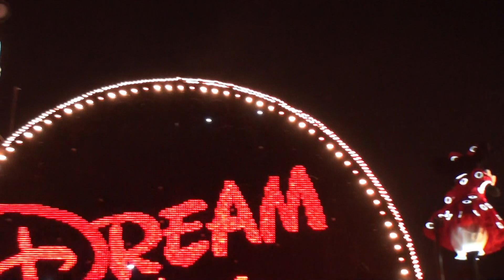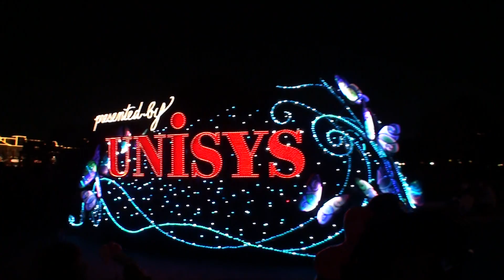TDL : Tokyo Disneyland Electrical Parade Dream Lights / 東京ディズニーランド・エレクトリカル・パレード・ドリームライツ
Tokyo Disneyland Electrical Parade Dream Lights
東京ディズニーランド・エレクトリカル・パレード・ドリームライツ
2021/11/18 18:38